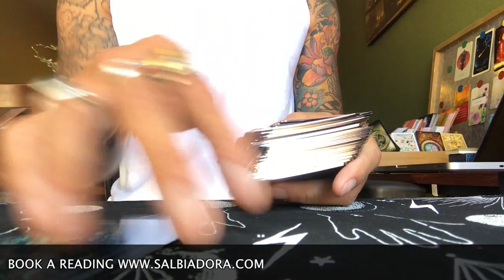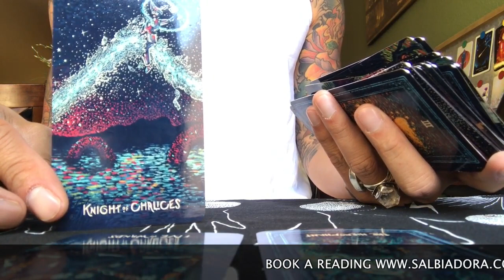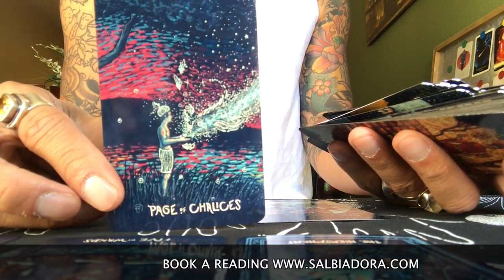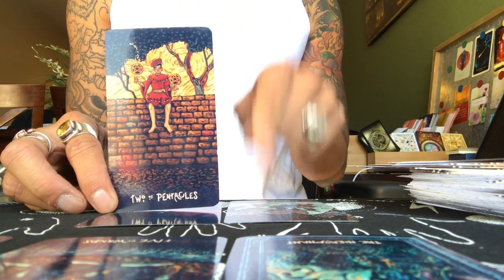LEO " SINGLE AND WAITING" JUNE 2017